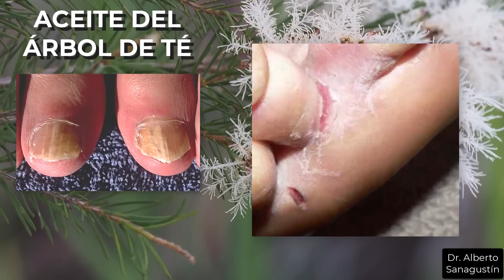HONGOS EN LAS UÑAS: CÓMO ELIMINAR Y PREVENIR LA ONICOMICOSIS EN PIES Y MANOS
Este video te mostrará cómo se cura y previene la onicomicosis en pies y manos según la evidencia científica.
0:00 Síntomas de hongos en uñas
1:03 Causa de los hongos en uñas
1:17 Tipos de onicomicosis
2:11 Cómo se hace el tratamiento
6:24 Cómo se hace la prevención
8:50 ¿Hay remedios naturales o caseros?
12:36 ¿Quién tiene más riesgo de hongos en las uñas?
14:58 ¿Cómo sabes que tienes hongos en las uñas?
16:35 Vídeos recomendados